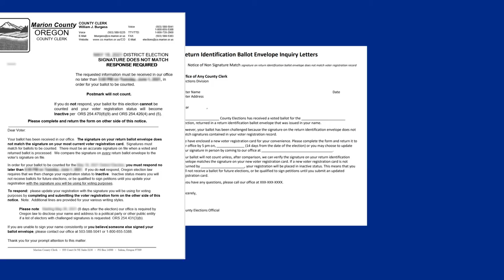¿Problema con su firma? ¡Nosotros podemos ayudar!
🚨¿Su boleta fue rechazada debido a un problema con su firma?🚨

Tome estos pasos:
Paso 1: no se preocupe, pero tome acción
Paso 2: mire este vídeo